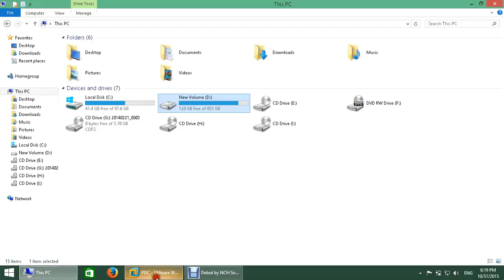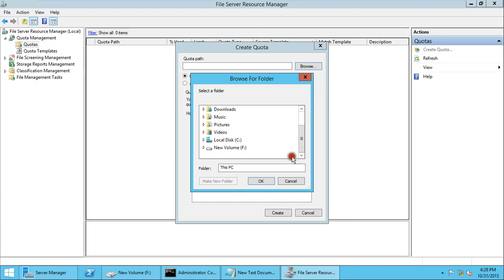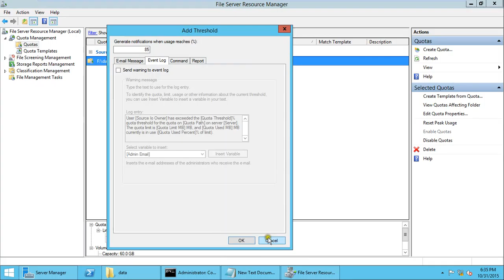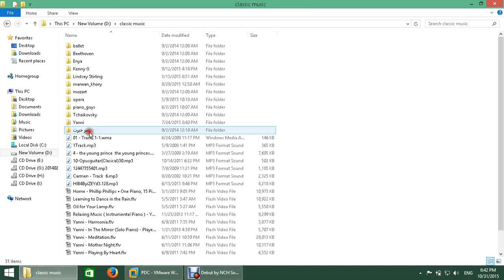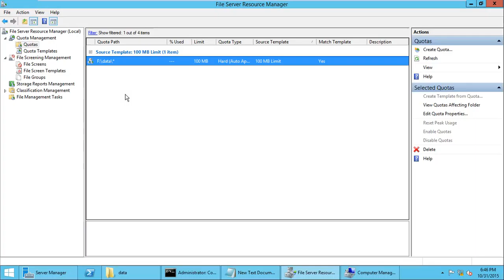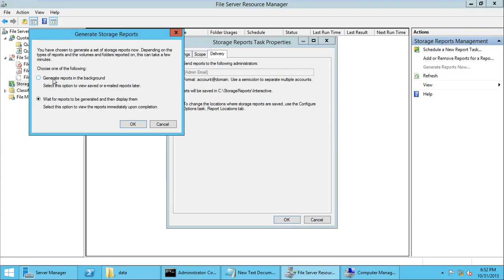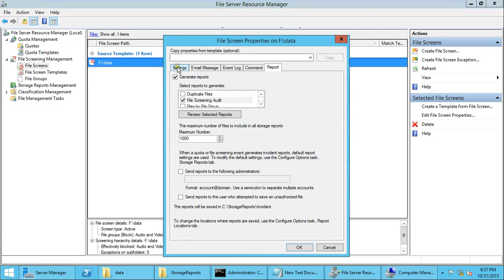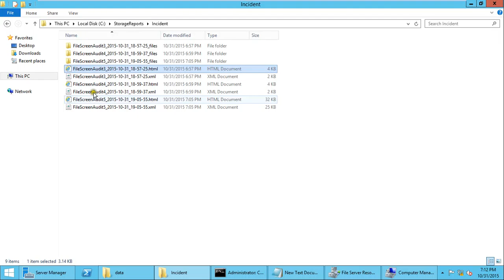33 FSRM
File Server Resource Manager
الملفات المستخدمة ف الشرح: